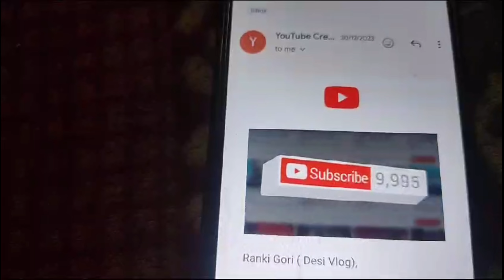10,000 complete hone Ki Khushi Mein Kata Cake YouTube family ko thank u🥰🤗😘👍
10,000 complete hone Ki Khushi Mein Kata Cake YouTube family ko thank u🥰🤗😘👍